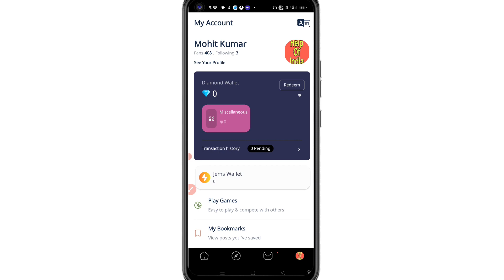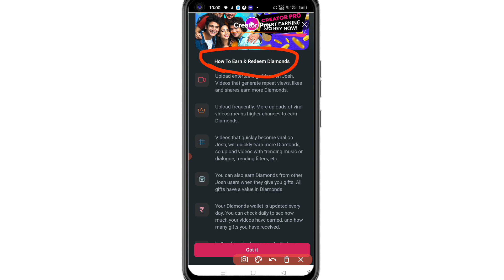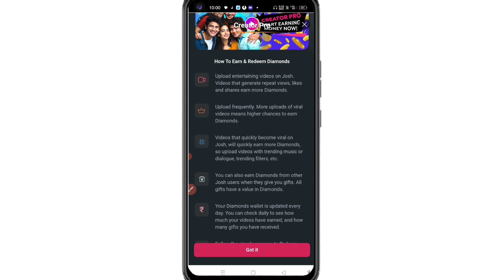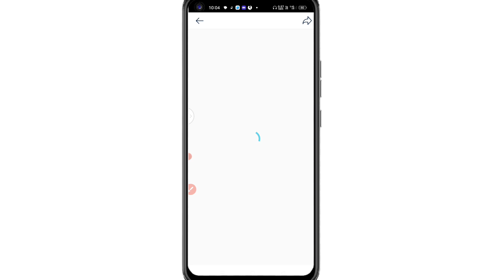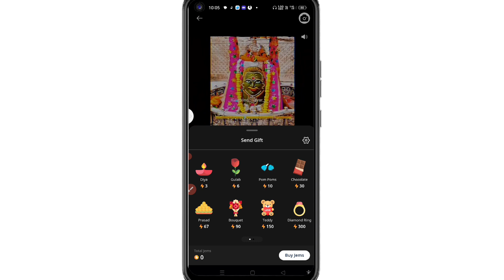Josh App Mein Diamond Kaise Kamaye | Josh Par Diamond Kaise Kamaye | how to earn diamonds in josh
1 josh app par diamond kaise kamaye
2 Josh main par diamond kaise kamaye
3 josh app me diamond kaise kamaye
4 josh par diamond kaise kamaye
5 how to earn diamonds in josh
6 josh mein diamond kaise milega
7 josh me diamond kaise laye
8 josh me diamond kaise milta hai
9 josh me diamond kaise milte hain
10 josh app me diamond kaise le
11 josh app me diamond wallet kya hai
12 josh diamond kaise kamaye
13 josh app diamond kaise kamaye
14 josh diamond wallet
15 josh diamond
16 josh app par diamond nahi ho raha hai